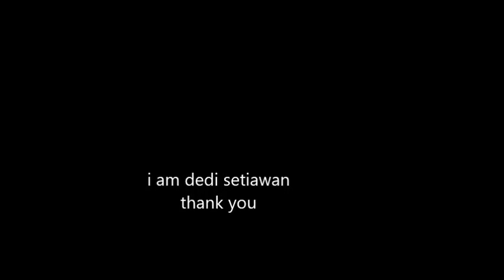20 RICHEST PEOPLE IN THE WORLD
dedipasha, Orang Terkaya di Dunia - Inilah 20 Orang Terkaya di Dunia versi FORBES. Survei ini dilakukan pada tahun 2015 versi majalah Forbes